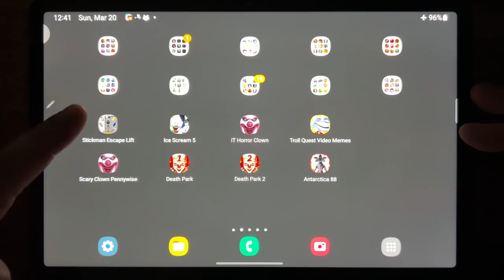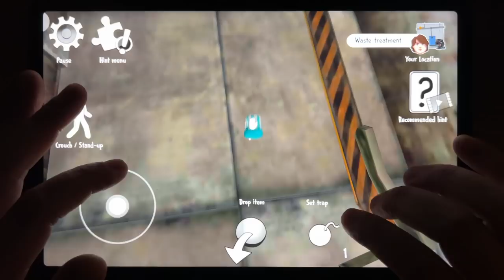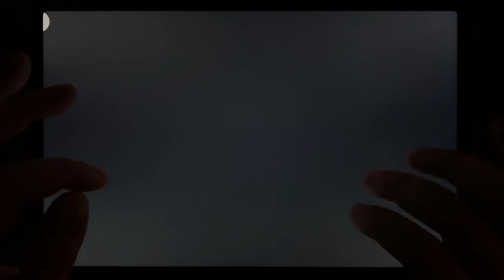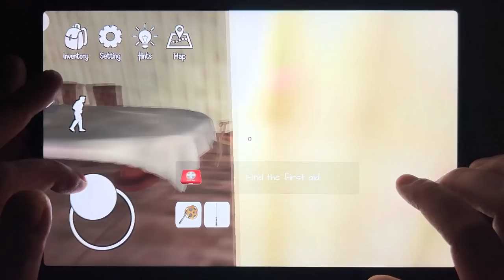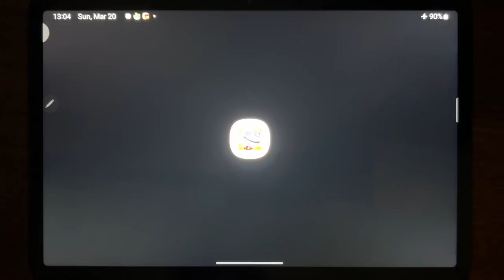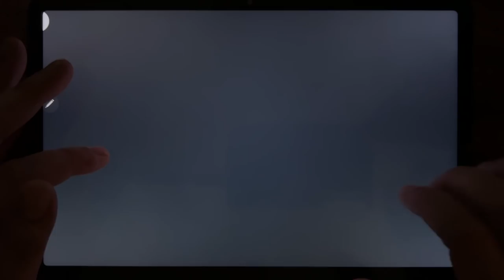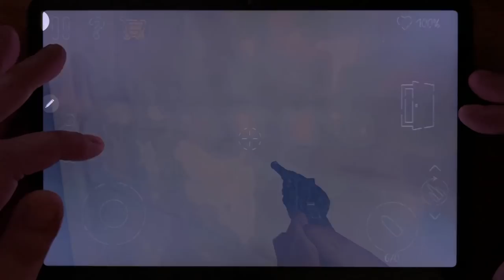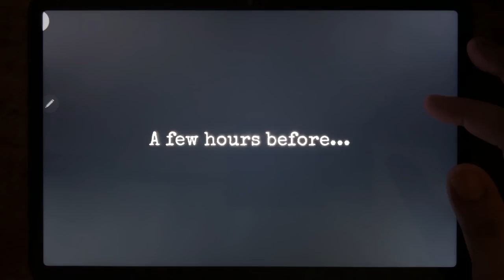Stickman Escape Lift, Ice Scream 5, IT Horror Clown, Troll Quest Video Memes, Scary Clown Pennywise.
Stickman Escape Lift, Ice Scream 5, IT Horror Clown, Troll Quest Video Memes, Scary Clown Pennywise, Death Park, Death Park 2, Antarctica 88